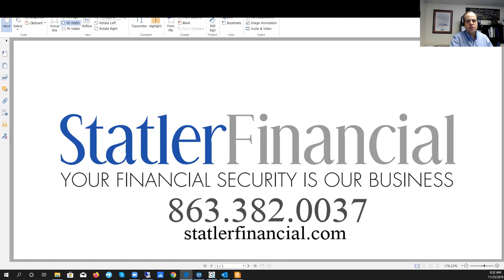Morning Radio with Phillip and Dave - November 25, 2019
WEEKEND PREDICTIONS - November 25, 2019

Here is a playback from this morning's radio show. If you would like to schedule an appointment for a FREE X-Ray Report of your financial portfolio, please give us a call or click the following link to schedule your appointment online:

*Statler Financial is a Registered Investment Advisory Firm. These videos are not for commercial use. Investing involves risk, including the loss of principal. Please contact a registered investment advisor before investing.
Visit us for more info.